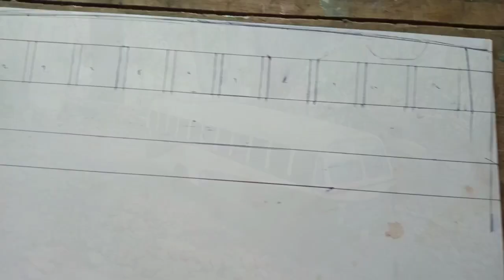Old KSRTC EXPRESS..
Old ksrtc exp